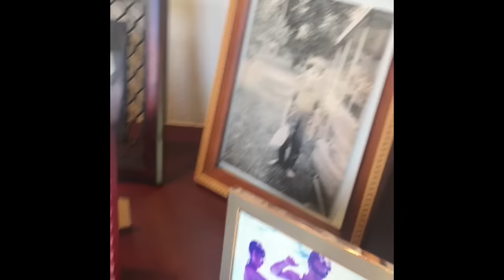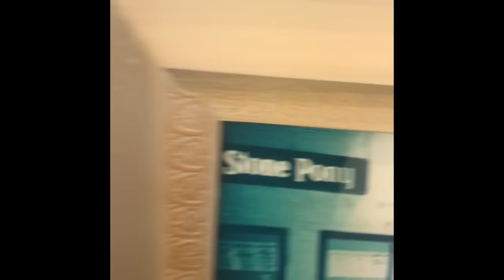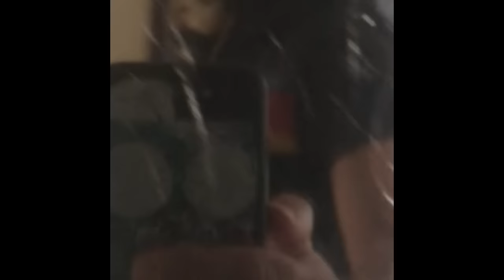Pete Yorn - The World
Also check out Pete Yorn’s seventh full length studio album Caretakers, available now:

This video is filled with faded images of my family that line a long narrow corridor that I pass through daily. I see the faces of people I love and younger images of them and myself. During this odd moment in time I have the choice to celebrate it or get mired in too heavy a nostalgia. Lately I’ve just been feeling appreciation. “The World” is a simple meditation on the fact that you gotta take the good with the bad. This world is filled with so much beauty and so much pain and things that work out perfectly and horrors that seem to make no sense at all. Xx Peter Joseph Yorn, quarantined in Palm Desert, California April 7, 2020.

Video by Pete Yorn
Written by Pete Yorn
Published by Boyletown Music
Song master owned, licensed and distributed by Shelly Music, 2020